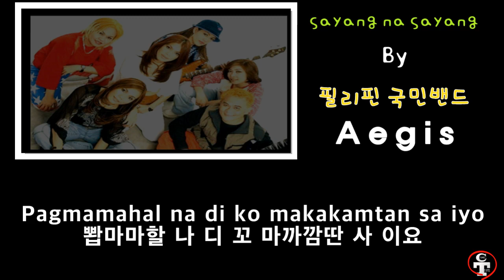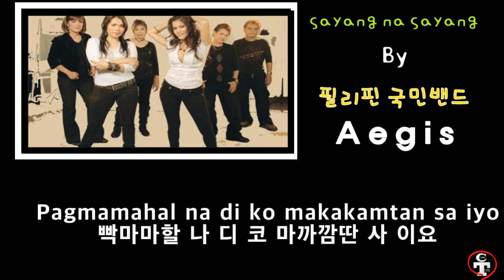필리핀 대중가요 aegis 그룹 sayang na sayang